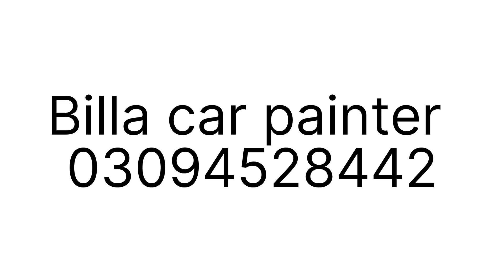August 24, 2023